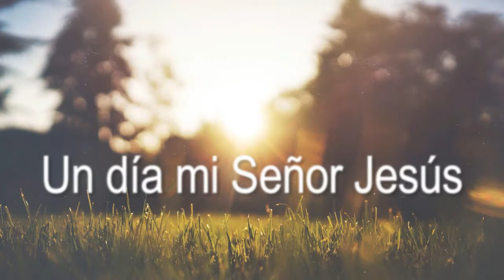404 Un día mi Señor Jesús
Himno pentecostal "Un día mi Señor Jesús" en mandolina simple.
La canción está en Re Mayor